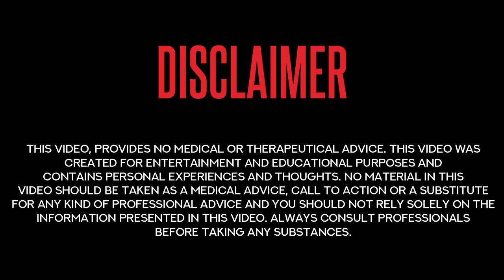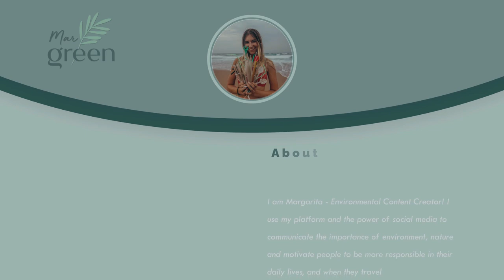My SHROOM 30 Day Microdosing Diary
Earth Resonance prepared an exclusive offer for Margreen viewers: USE the code "MARSHROOM" to get FREE Lion's Mane pack with an order Natural Psilocybe pack.

Terms of the offer:
1. Add to cart Natural Psilocybe pack
2. Add to cart Lion's Mane pack

You can WIN FREE pack of Psilocybin Mushroom from Earth Resonance - all you have to do:
2. LIKE this video
(Results will be published in my Instagram Story's after 14th November. Winners will be contacted directly in the comments below.)

My 30 day Microdosing with Psilocybin Mushrooms was a true rollercoaster. Over a year ago, I had my first ever Psychedelic Mushroom trip. That experiment truly changed my life. I was always scared of things that can take me deeper into my consciousness. Recently I finished my Psilocybin Microdosing Journey, it was an intense experience that helped me to come out on the other side stronger than ever.

I definitely hit rock bottom after my first week. I faced a lot of darkness and had to do something that is called "shadow work". This adventure was uncomfortable, scary, and dark, but it was exactly what was needed for me to come out a different person on the other side. During this month I learned the true meaning of staying present, how to switch focus and perception, was able to address my feelings almost instantly, was able to let go of unwanted feelings much faster, I felt deeper which often also caused a lot of emotional pain. I was able to lucid dream and work through the traumas in my dreams which caused many sleepless nights, exhaustion and depression, that affect my mental health. 1 month was almost exhausting, it changed my perspective on many things, I managed to reflect on my original intentions. It was exactly the experience that I needed to understand myself deeper.

I recorded myself every other day making a magic mushrooms microdosing diary for a duration of 30 days experiment, to talk about my experience, my feelings, what comes up, and how I deal with it. This video turned out to be honest, very open and the most personal piece of content that I have ever considered releasing. I decided to share my whole trip with the world.

Before anyone embarks on a journey like that, you have to be ready, you have to know enough about it and the process, you have to feel the purpose for it, you have to dedicate a lot of time to be still, to observe, to notice, to breath, to journal, to meditate, to connect with nature. You still have to do the work and the work is really hard, so you can expect to be more tired than usual, but the results were more than worth it for me!

Since it is the most open, honest and frank video, I am very excited to share it with you and answer your questions and, of course, hear about your experience with microdosing. Have you ever considered or done microdosing for long periods? Do you have any questions or tips for beginners?